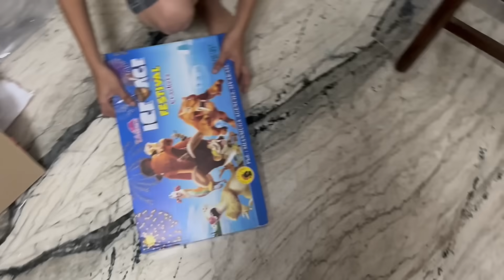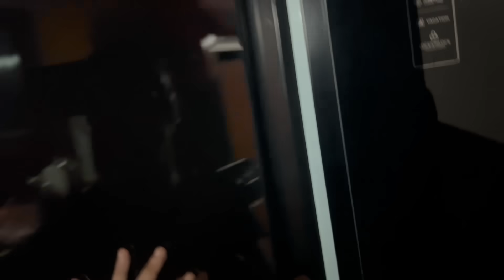Anvitha Bengaluru ge!! 🙌